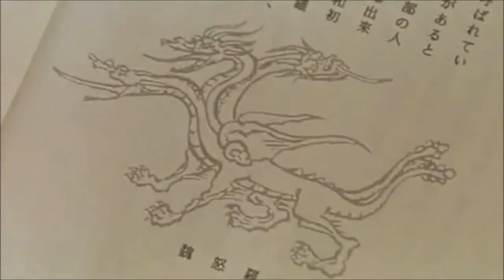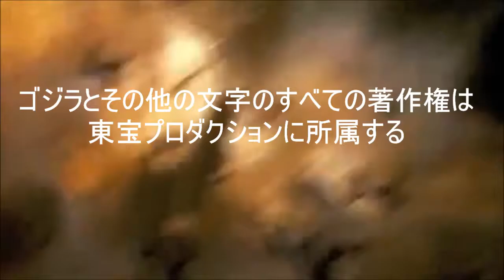Fan-made Godzilla series Intro /Opening Credits